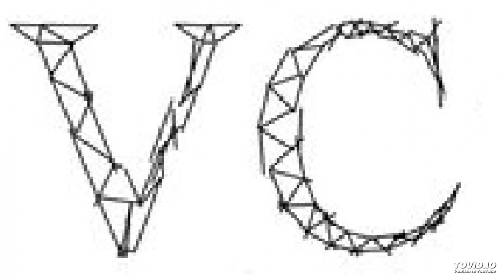vc - winter benee cover